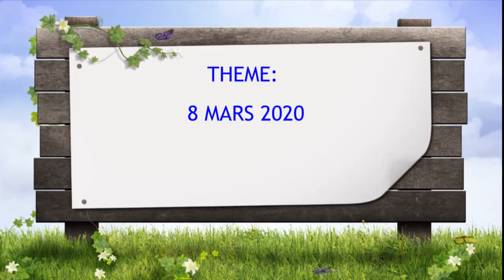(8 MARS) IMAM ABDOULAYE KOÏTA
BARRY 🕌🕋🇲🇱